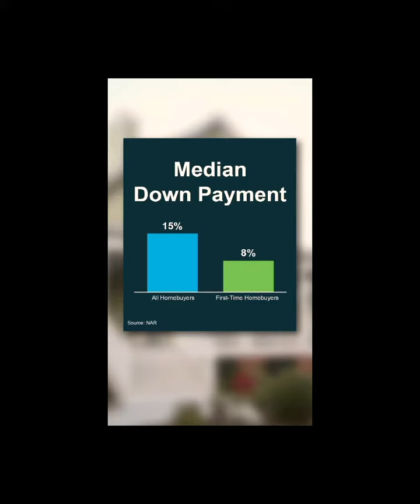🏡Texas Down Payment Assistance Programs!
🏡🔑 Ready to make your dream home a reality? Explore the key to homeownership with "Unlock your dream home with Texas Down Payment Assistance Programs!" 💰🚪 Discover how these programs can open the doors to your ideal home. Don't miss out—start your homeownership journey today! 🌟

Don't miss out on crucial updates that could impact your real estate decisions.

For personalized real estate advice, reach out to Lenore Smith at . We're here to help you navigate the Fort Bend County real estate market with confidence!

Join the discussion below and let us know your thoughts or questions about the housing market. 🗣️